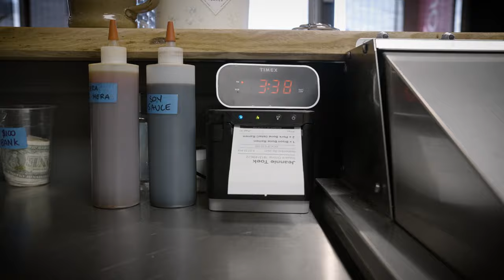Why Justin Warner & Brooke Sweeten Love Making Bokujō Ramen in Rapid City | Travel South Dakota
With experiences from New York and Japan, Food Network star Justin Warner and Brooke Sweeten came to Rapid City to create Bokuj ō Ramen. Combining fresh, local ingredients with a desire to make savory comfort food means western SoDak now has one of the best ramen spots in the world. Warning: this video may make you very, very hungry.